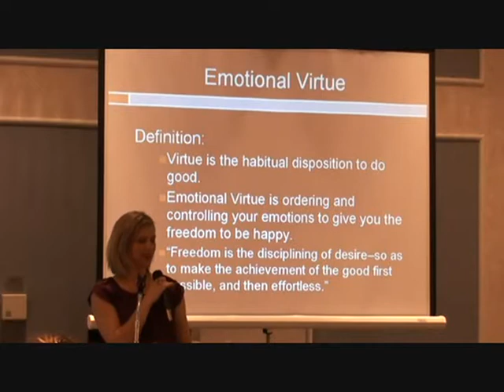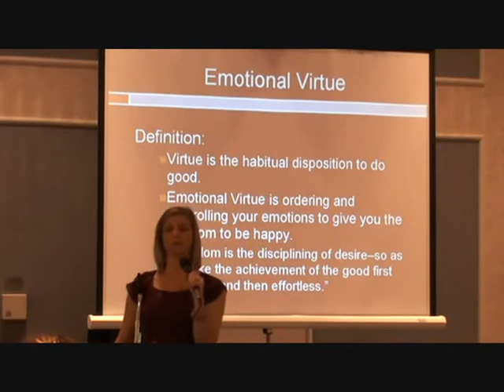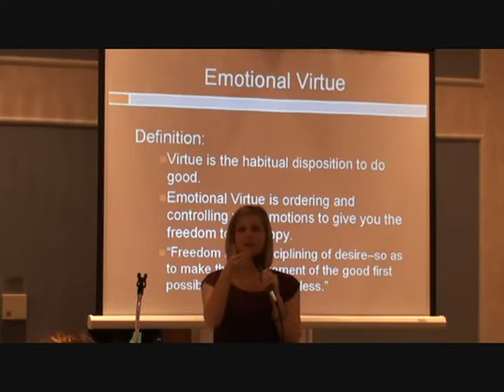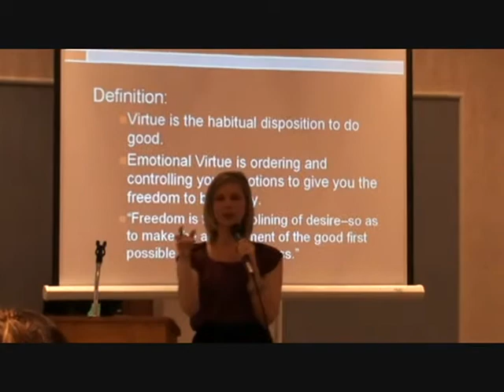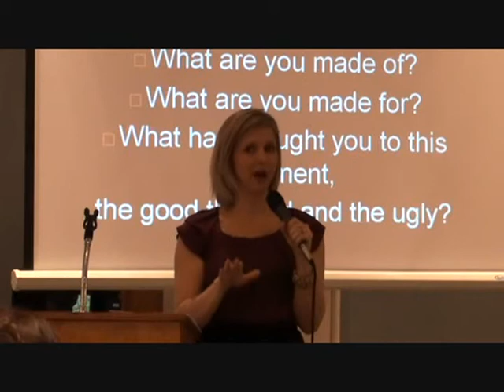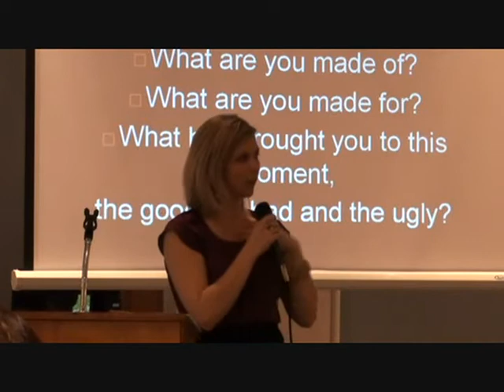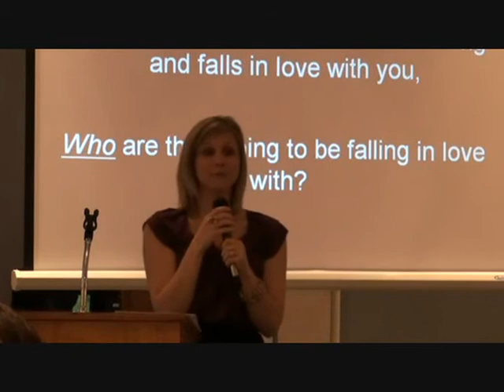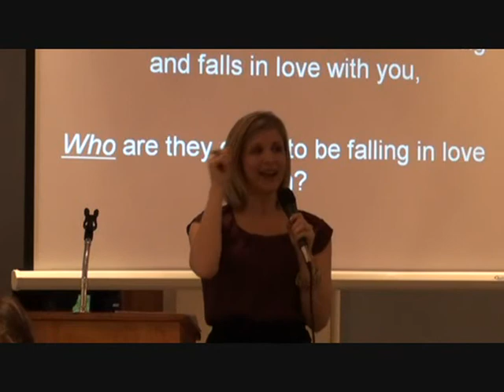Sarah Swafford Part 3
Sarah Swafford talks about emotional virtue at the St. John's Mother-Daughter Tea & Modesty Fashion Show. Emotional virtue is "all about realigning our own hearts in hopes of realigning our relationships with one another. If we aren't in control of our emotions, then they will control us; and when they control us, we are no longer free to love. Emotional virtue, therefore, frees us to truly love with an undivided heart."